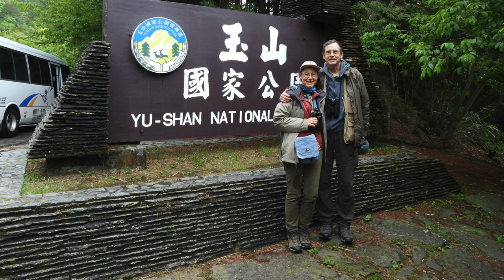Taiwan Birding May 2023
Birding trip to Taiwan in May 2023

Errata:  Time 18:42. I mislabeled the Taiwan Hwamei. Alas, no image of the Steere's Liocichla. Thank you to Jenny Bowman for the correction.